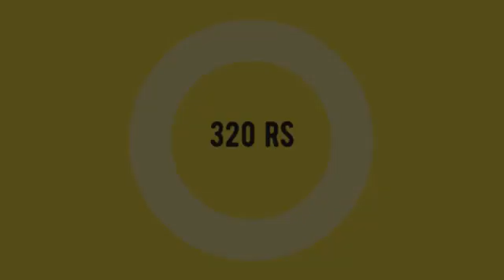Nakshtra Mlm Anarkali Kurtis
"Nakshtra Mlm Anarkali Kurtis 14Kgreyon 10% Add  Manufacturer Wholesaler Ahmedabad Surat

Catalog Name: Nakshtra
Brand name: Mlm
Type: Anarkali Kurtis
Fabric Detail: 14 Kg Foil Rayon Print Length : 46
Size: M L Xl Xxl 3Xl
Rate: 320
No of pcs: 8
Total Catalog Price: 2688 +Gst.
Disptach Date: 5.8.2021

NAKSHTRA MLM Anarkali Kurtis 14kgreyon 10% निर्माता थोक व्यापारी अहमदाबाद सूरत जोड़ें
Nakshtra mlm anarkali કુર્ટિસ 14kgreyon 10% ઉત્પાદક જથ્થાબંધ અમદાવાદ સુરત ઉમેરો
Nakshtra MLM Anarkali Kurtis 14kgreyon 10% உற்பத்தியாளர் மொத்த விற்பனையாளர் அஹமதாபாத் சூரத்
నాక్షి MLM Anarkali Kurtis 14kgreyon 10% తయారీదారు టోకు అహ్మదాబాద్ సూరత్ను జోడించండి
নকশ্রা এমএলএম অ্যানকালি কুর্টিস 14 কগ্রেইন 10% প্রস্তুতকারকের আহমেদাবাদ সুরত যোগ করুন
नक्षत्र एमएलएम अनारकली कुर्तिस 14Kgreyon 10% निर्माता विक्रेता अहमदाबाद सूरत जोडा